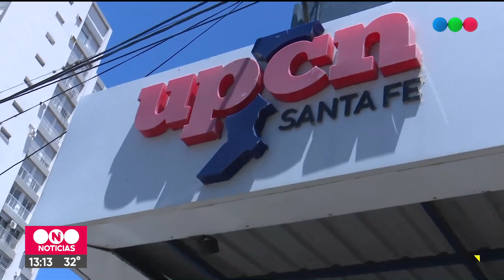Paro de estatales: “Necesitamos que se respete la estructura salarial de los empleados”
Es lo que sostiene Jorge Molina desde UPCN, al fundamentar la medida de fuerza de este 23 de diciembre que el gremio llevará adelante junto a ATE.